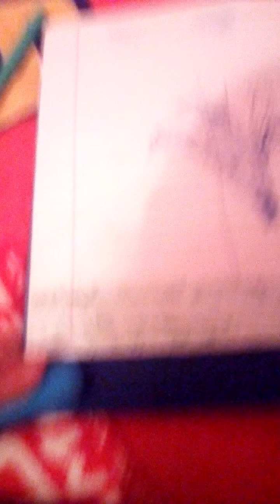11 октября 2020 г.